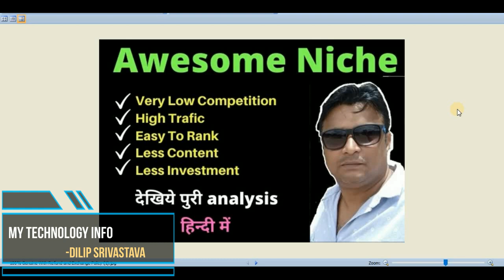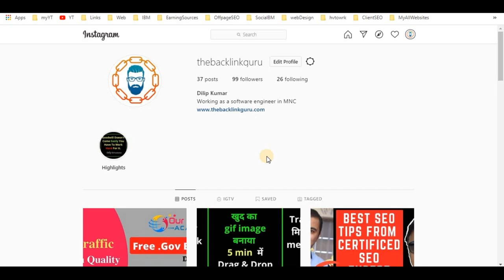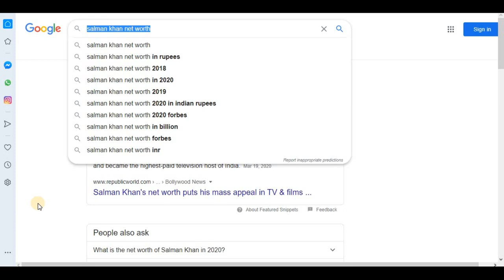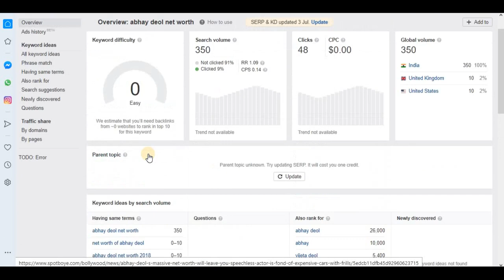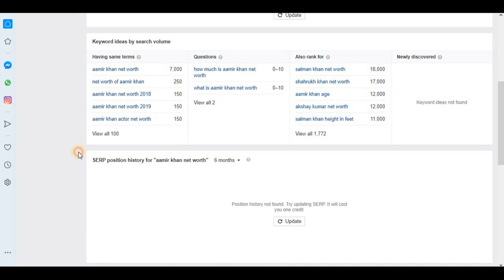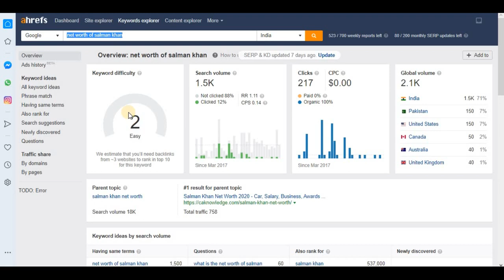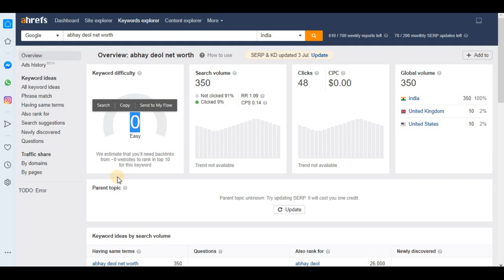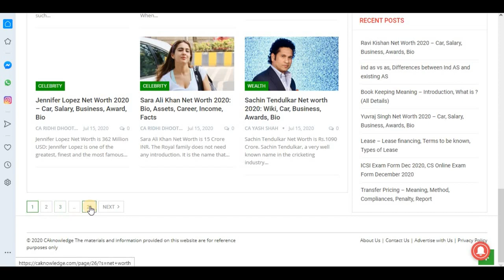Best Profitable Niche To Start Blogging Easy To Rank Complete analysis in Hindi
Friends in this video, I  have explained about one of the best niches which you can work on rank fast in google. This niche is one of the best niches which you can use to create a new website or you can add on your existing website.
You can create a net worth website by targeting any sector like entertainment, sports, politics. this is one of the Best Profitable Niche To Start Blogging.